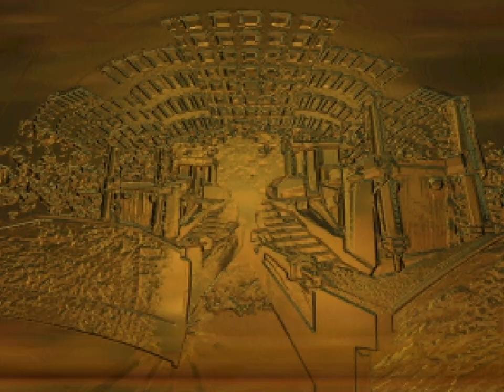Blast Corps - 11 - destroy yourself and all morals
when I say 'hard mode' I don't mean a seperate mode I just meant the hard levels, I misspoke